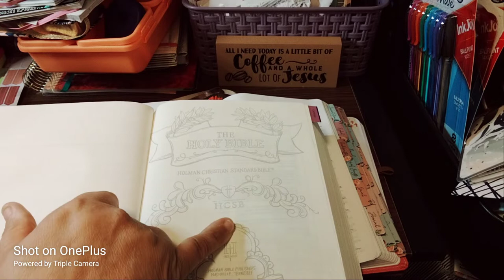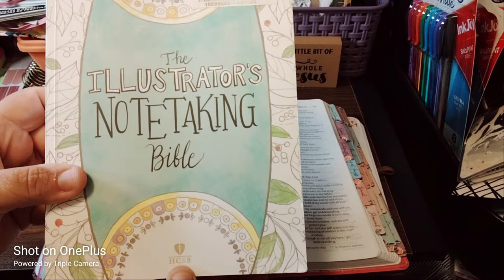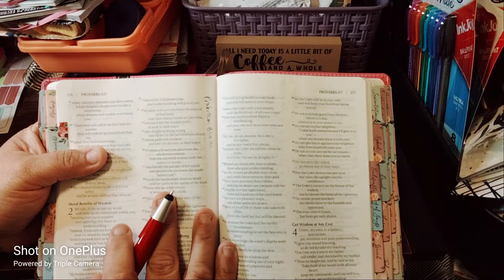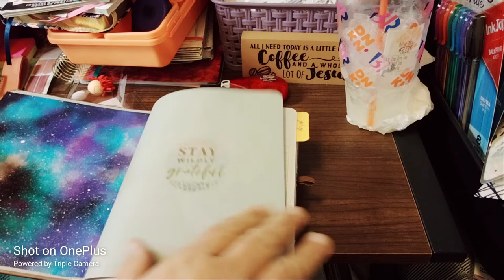August 13, 2022 | Scripture Writing Plan - Proverbs 2:11-12 | Protection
August Scripture Writing - Protection

Day
✓1.   Proverbs 18:10
✓2.   Deuteronomy 33:12
✓3.   Joshua 1:9
✓4.   1 Samuel 2:9
✓5.   2 Chronicles 16:9
✓6.   Job 1:10
✓13.  Proverbs 2:11-12
14.   Isaiah 43:1-2
15.   Psalm 125:1-2
16.   Daniel 3:17
17.   Proverbs 29:25
18.   Proverbs 1:33
19.   Ezekiel 34:28
20.   John 3:16-18
21.   John 14:27
22.   Psalm 34:7, 19-20
23.   1 Corinthians 13:7
24.   Hebrews 13:6
25.   Psalm 46:1
26.   2 Timothy 1:7
27.   Psalm 112:7
28.   John 17:11
29.   Proverbs 3:24-26
30.   Psalm 121:1-8
31.   1 Peter 3:13